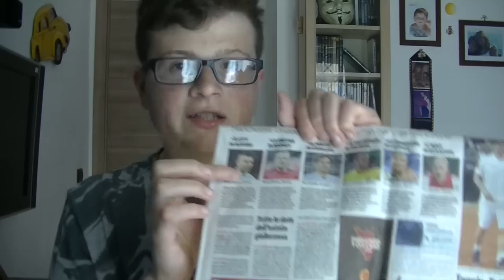BECCHIAMO IL MAN CITY AI PRELIMINARI? ESTICAZZI?!